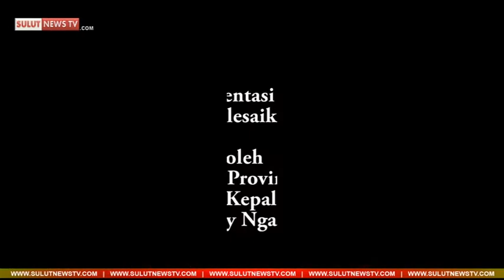IMPLEMENTASI ODSK OLEH DINAS PERKEBUNAN PROVINSI SULUT BERSAM KADIS REFLY NGANTUNG